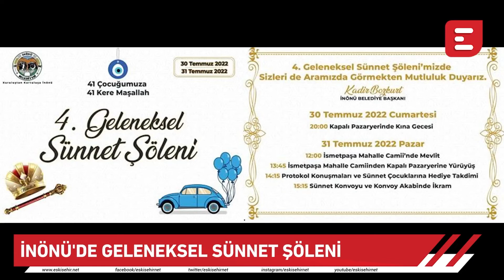Afife Nur Yıldız İle Haber Sekiz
27 Temmuz Çarşamba Eskişehir'de günün öne çıkan gelişmeleri sizlerle.

Kesinlikle İzlemeniz gereken video albümlerimiz:

1998’den bu yana Eskişehir'in en çok ziyaret edilen sitesi olan Eskişehir NET, sosyal ağ yapısı ile, en popüler içerikleri size sunar.